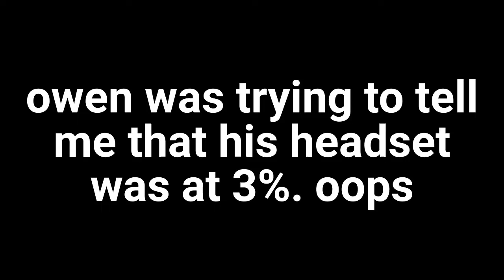running a sandwich shop with a mute is hard... -cook out: a sandwich tale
play cook out: a sandwich tale

Doki Doki Literature Club!:

 Album name: Doki Doki Literature Club! Official Soundtrack (2017)
Song name: I Still Love You